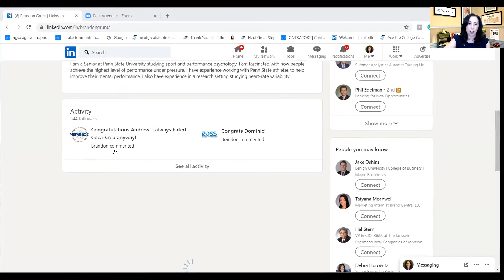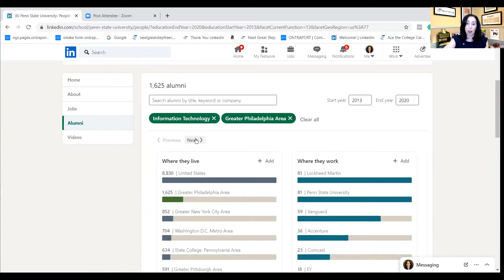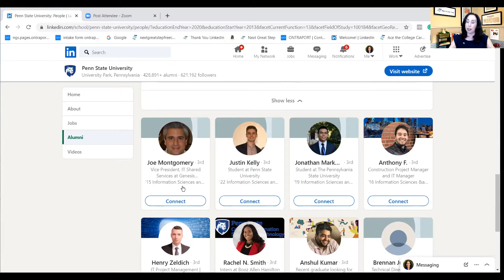Penn State Parents Class of '21 - Getting Your Grad Hired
I had the honor of hosting a webinar for the PSU Class of 2021 Parents on “Getting Your Grad Hired”.

This talk focused on hiring trends, how to help your grad network with Penn State alum, and use techniques to land the job.

To access the resources shared on the webinar, you can get them

We addressed topics such as:
06:45  Hiring trends
12:30  The importance of building a network
14:04  Access Penn State alumni on LinkedIn.

I also answered many questions such as:
17:25  How do we get past the HR front door?
19:57  Should they be looking more for internships if they have not had one yet?
22:25  How can my son be successful doing an interview with HireVue 1 way interview?
32:17  How would you incorporate Career Services into your job search?
36:36  Any insight specifically for the hospitality industry considering the hit it has taken due to covid?
42:36  How do you best answer the question -- What is your biggest weakness?
46:56  My son says he is bombing at virtual interviews, now he is discouraged. How do I bump up his confidence?
48:33  Should my kid apply to any job?
55:30  How do your deal with job experience that is not related to your major on your resume - like Camp Counselor?

Next Great Step - We Bridge the Gap from College to the Real World. Our sole focus is to help college students and recent graduates achieve career success when they graduate.  Over 1.8m students graduate each May and but many are underemployed. A majority of students feel unprepared to get a job after graduation and only 1/3 will graduate with the skills they need to succeed in the marketplace. They are confused, overwhelmed and feel pressured to have a career figured out before graduation.

More importantly, parents are worried about their college graduate living at home and not achieving financial independence.  Even when parents provide contacts and access to opportunities, many students still struggle.  Recent grads want to find real work but often are not taught how to do it effectively.

That's where we come in. We provide a simple, step-by-step approach to launching students into a successful career.